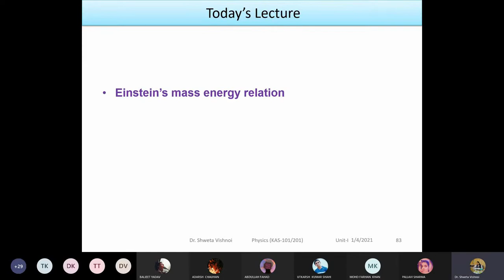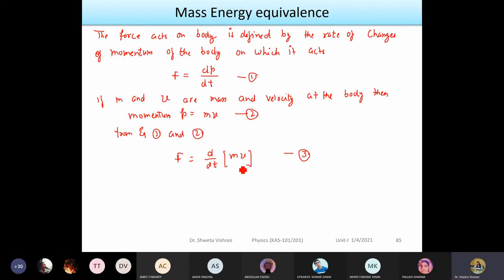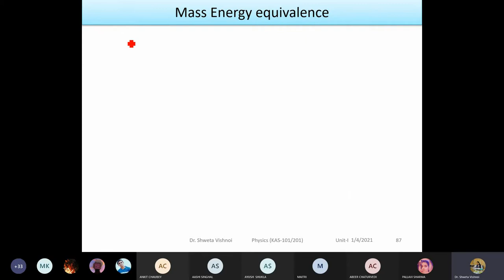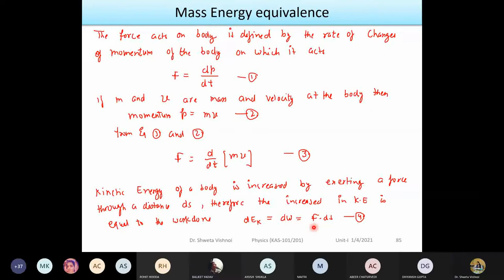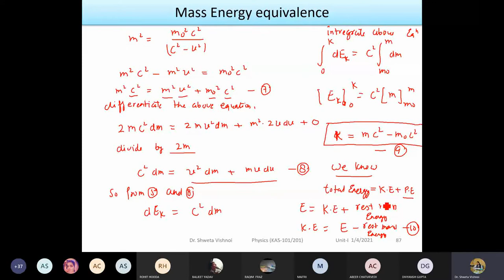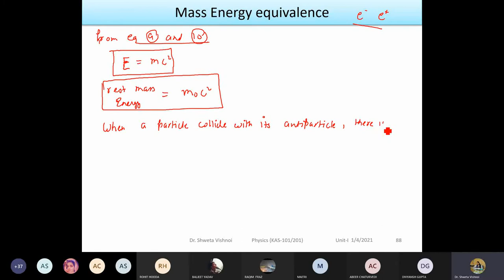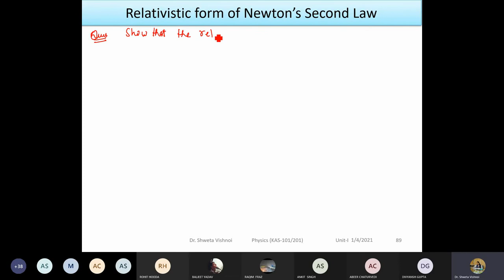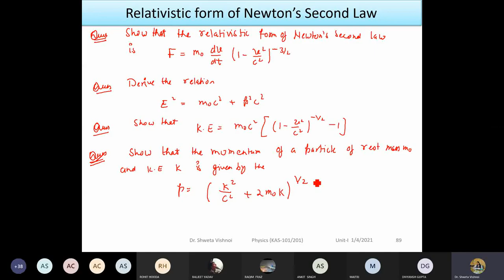Einstein's Mass Energy Relation || Relativistic Mechanics || lecture 15